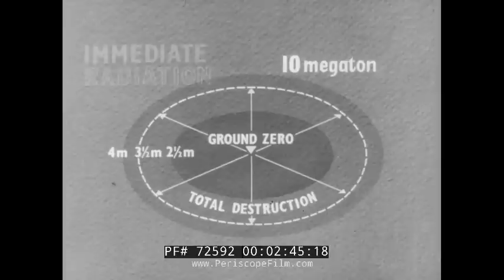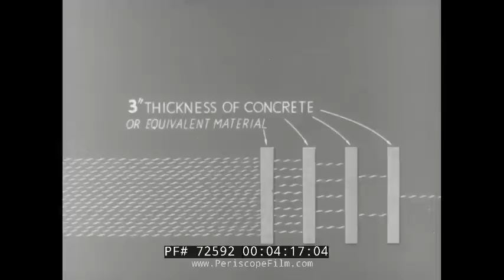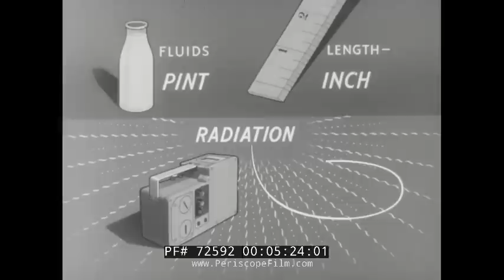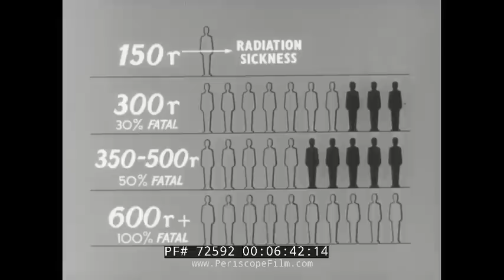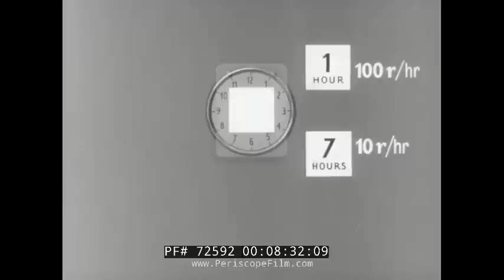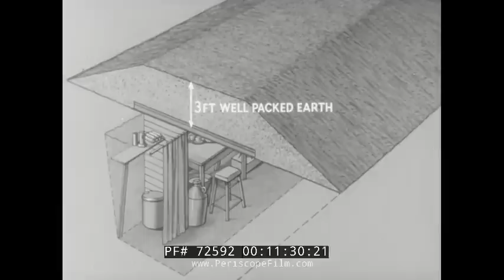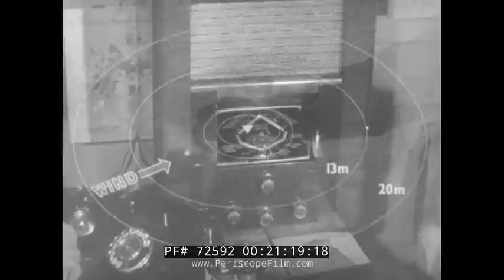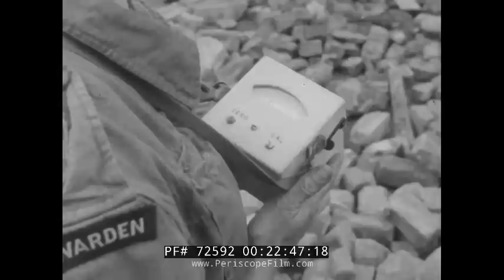RADIOACTIVE FALLOUT & FALLOUT IN THE AFFECTED AREA BRITISH CIVIL DEFENSE FILM 72592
Produced by the Home Office and the Scottish Home Department in 1960, "Radioactive Fallout // The Overall Situation" and "Fallout in the Affected Area" give a chilling idea of what might happen if the United Kingdom were struck by nuclear weapons.  A simple mushroom shown on the ground quickly becomes a mushroom cloud, and so the story unfolds -- with fallout moving quickly across a large swath of England.  Nuclear fallout, or simply fallout, is the residual radioactive material propelled into the upper atmosphere following a nuclear blast or a nuclear reaction conducted in an unshielded facility, so called because it "falls out" of the sky after the explosion and shock wave have passed.

The film gives advice concerning how buildings and people can be protected from fallout, including the use of sandbags, basements and fallout shelters.

The film apparently contains images of the British nuclear test series at British Nuclear tests at Maralinga, that occurred between 1956 and 1963 at the Maralinga site, part of the Woomera Prohibited Area in South Australia and about 800 kilometres north-west of Adelaide. A total of seven nuclear tests were performed, with approximate yields ranging from 1 to 27 kilotonnes of TNT (4.2 to 113.0 TJ). Two major test series were conducted at the Maralinga site: Operation Buffalo and Operation Antler. The site was also used for hundreds of minor trials, many of which were intended to investigate the effects of fire or non-nuclear explosions on atomic weapons.  The site was contaminated with radioactive materials and an initial cleanup was attempted in 1967.

The Civil Defence Corps (CDC) was a civilian volunteer organisation established in Great Britain in 1949 to mobilise and take local control of the affected area in the aftermath of a major national emergency, principally envisaged as being a Cold War nuclear attack. By March 1956, the Civil Defence Corps had 330,000 personnel. It was stood down in Great Britain in 1968, although two Civil Defence Corps still operate within the British Isles, namely the Isle of Man Civil Defence Corps and Civil Defence Ireland (Republic of Ireland). Many other countries maintain a national Civil Defence Corps, usually having a wide brief for assisting in large scale civil emergencies such as flood, earthquake, invasion, or civil disorder.